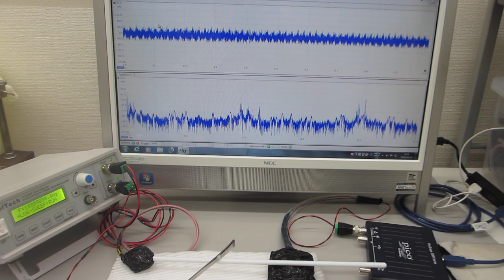オリジナル超音波プロ－ブのスイープ発振による、超音波実験（表面弾性波の伝搬状態を制御する技術）